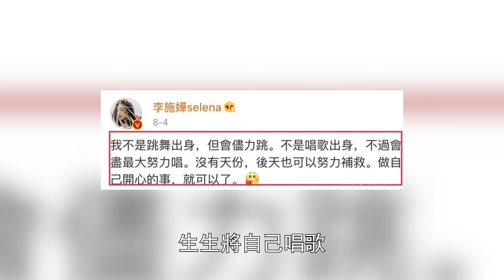婚事告吹？ ！ 李施嬅憑《新聞女王》爆火，狠甩兩年未婚夫！ 熱吻金融男當場抓包！HK資訊